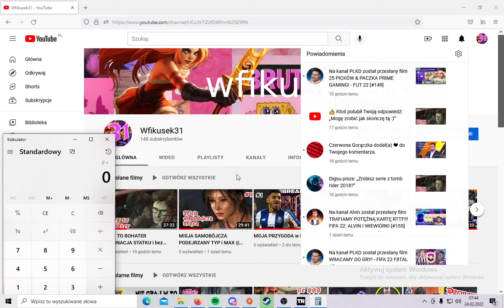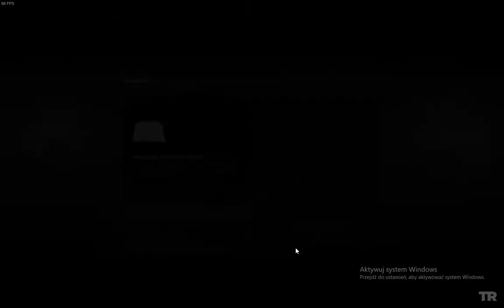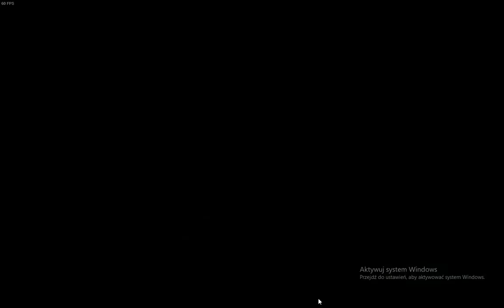GWARDIA KRÓLOWEJ GROBOWIEC i NAPAŚĆ ||| Tomb raider 2013 #11 (whitman sam i reyes)